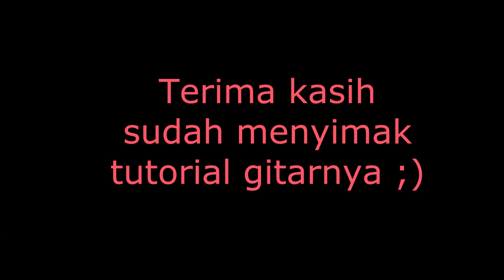Tutorial Gitar Purpose - Anak Sekolah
yang kemaren mau tutorialnya silahkan disimak ya..
Dan Maaf Kalo Masih Ada yg Kurang :))